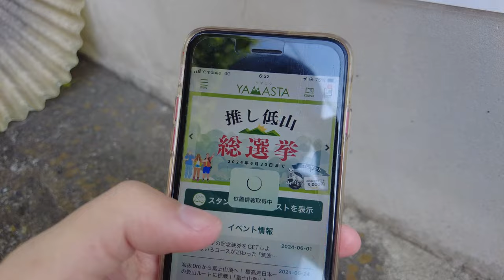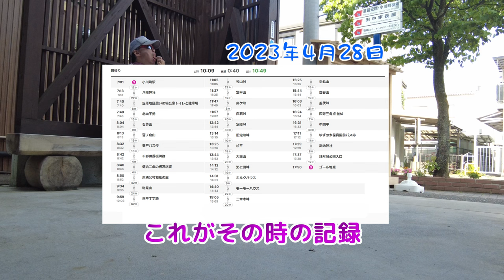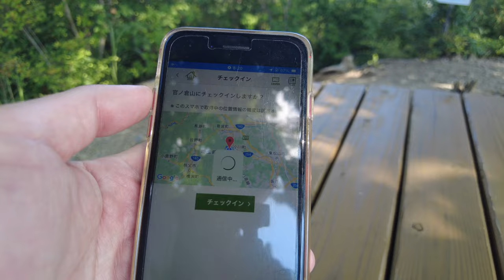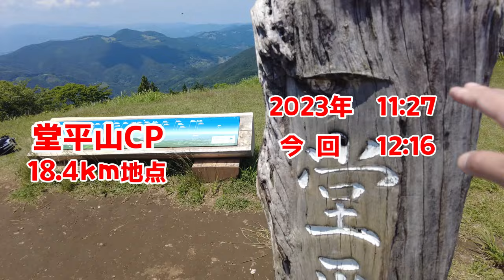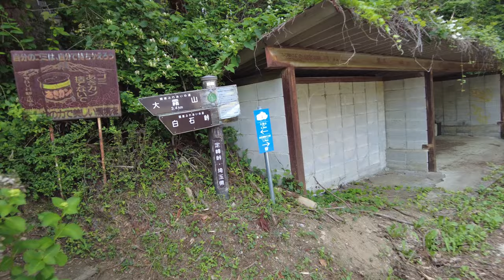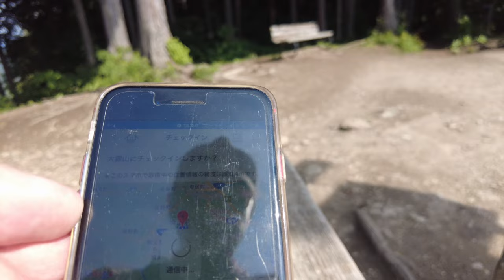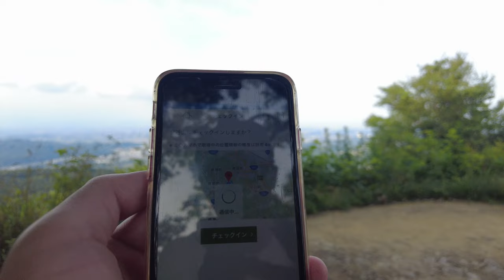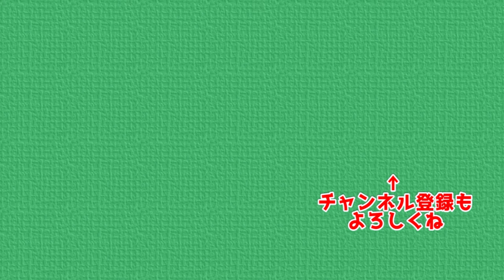【検証動画】暑い日に外秩父七峰縦走をするとどのくらいペースが遅くなるのかを比較してみました 先月に続いて今月も七峰縦走します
暑い日に外秩父七峰縦走するとどれくらいペースが落ちるのかを計測してきました。暑さ以外にもタイム差の要因はあるとは思いますが一つの目安にはなるのかと思います
【ヤマスタチェックイン対象全８地点】
①小川町駅 ②官ノ倉山 ③笠山 ④堂平山
⑤剣ヶ峰 ⑥大霧山 ⑦美鈴山 ⑧登谷山
※日を改めてのスタンプ集めもOKです